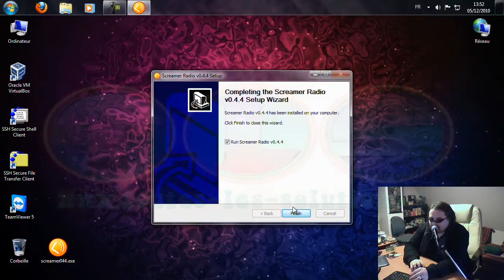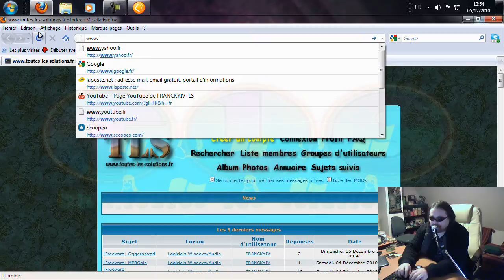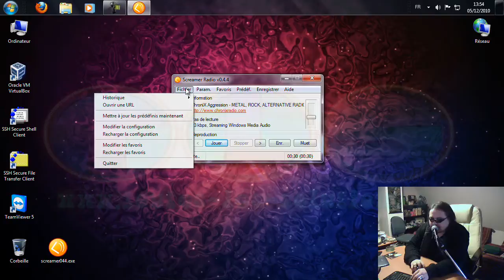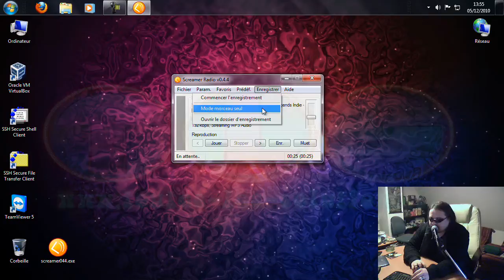Présentation du programme Screamer Radio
Excellent programme pour gérer vos radios Internet. Le programme permet d'enregistrer les chansons en MP3/OGG uniques.